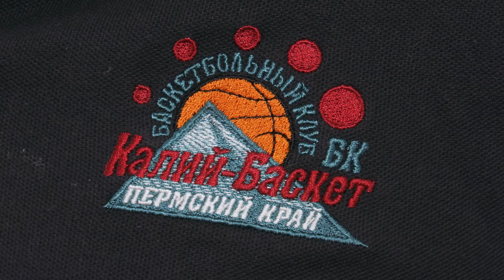Открытая тренировка «Калий-Баскет»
РОССЫПЬ ПОБЕД

Баскетболисты клуба «Калий-Баскет» накануне вернулись с россыпью побед! В этот раз березниковские спортсмены приехали из Краснодара. Там парни встретились на паркете с сильнейшими командами страны на втором этапе полуфинала Всероссийских соревнований. И... Прошли в финал! Как прошли матчи, и кто стал лучшим игроком, расскажет Валерия Агалакова.